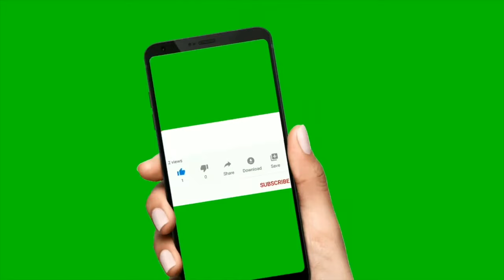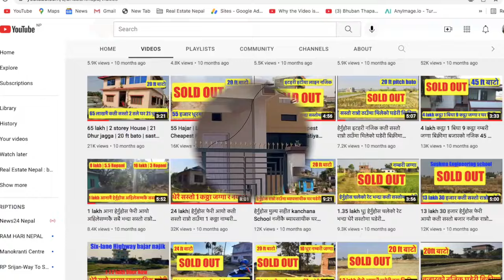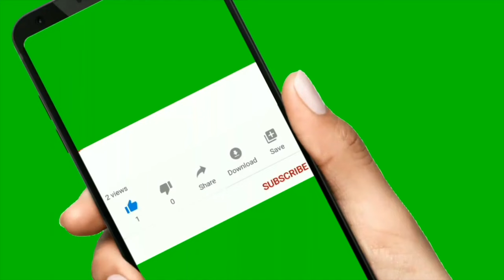86 Lakh| Brand New| Naksa Pass| 1 5 storey| House for sale| 10 Dhur| धेरै राम्रो नया घर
86 Lakh| Brand New| Naksa Pass| 1 5 storey| House for sale| 10 Dhur धेरै राम्रो नया घर @realestatenepal01 @SunsariRealEstate

50 Lakh | New| Beautiful | House on sale at Nepal | Naya Ghar | Naksa pass | 20 ft Road

32 Lakh घर| 2 कठ्ठा| नम्बरी जग्गा| कति सस्तो बिक्रीमा| Cheapest| House On sale at Nepal| bhubanthapa